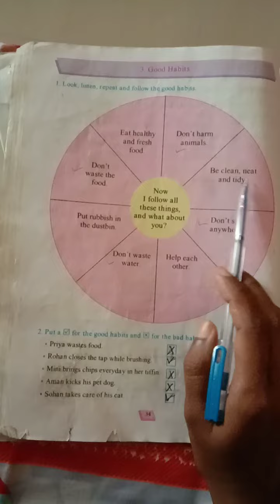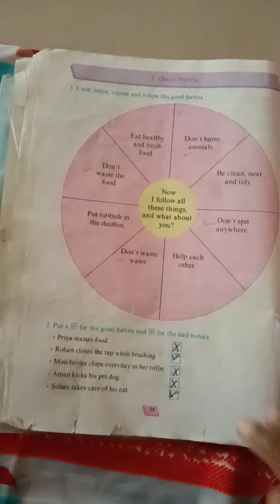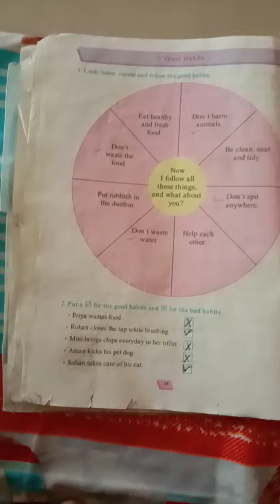Std 1st Good habits